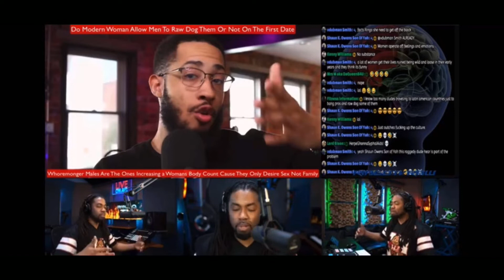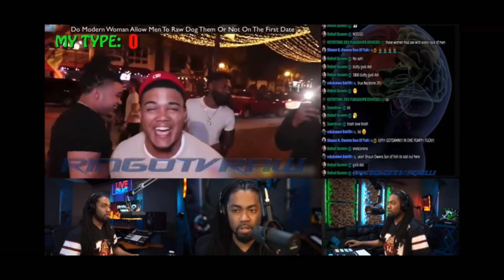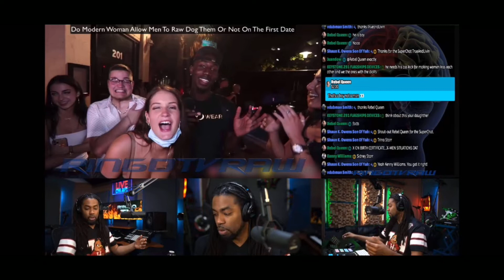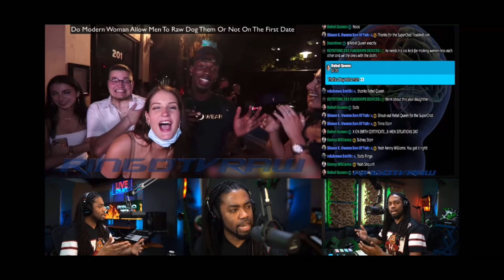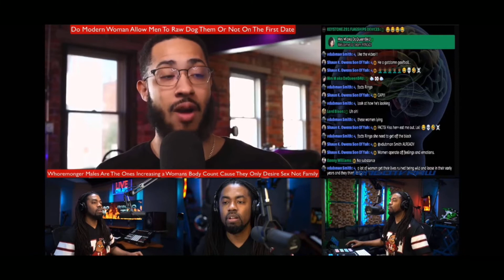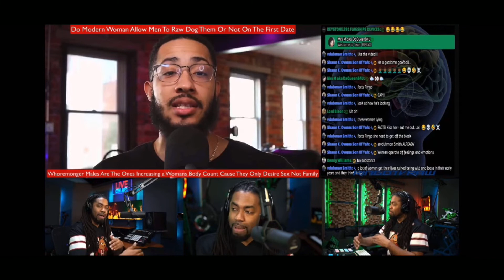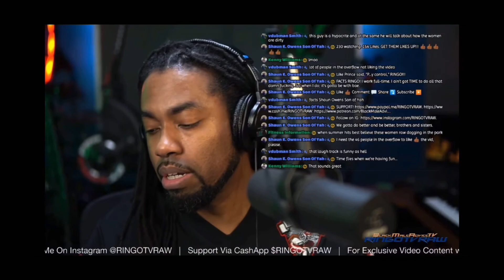BlackMaleAdviceTv Shows How Men & Women Create Disfunction In Today’s World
and research.